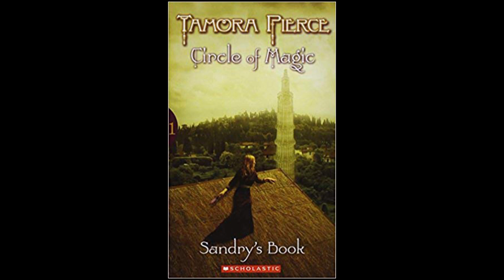Circle of Magic: Sandry's Book - Chapter 1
Chapter 1 of the first book in the Circle of Magic Book Series, Sandry's Book. Written by Tamora Pierce and read to you by Esther Baldacchino.

Keep an eye out for a new chapter every Tuesday and Thursday.